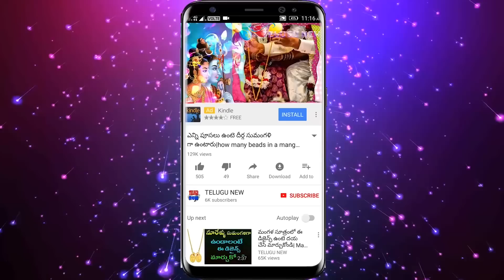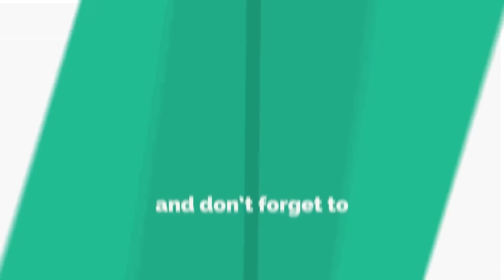మే 14 సోమవారం పూజ గదిలో ఈ పువ్వు పెడితే కనక వర్షం కురుస్తుంది | Offer this flower to God on Monday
Telugu New మే 14 సోమవారం పూజ గదిలో ఈ పువ్వు పెడితే కనక వర్షం కురుస్తుంది | Offer this flower to God on Monday